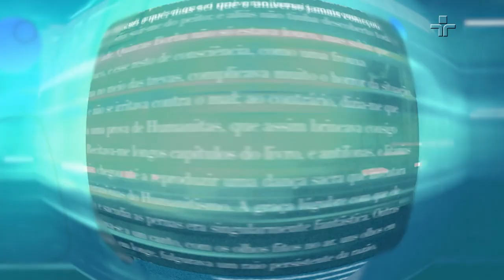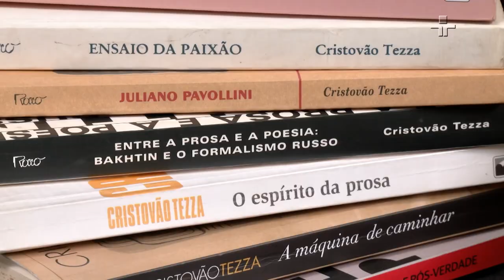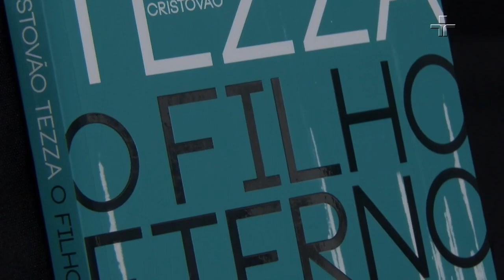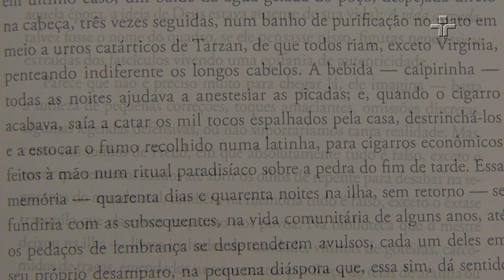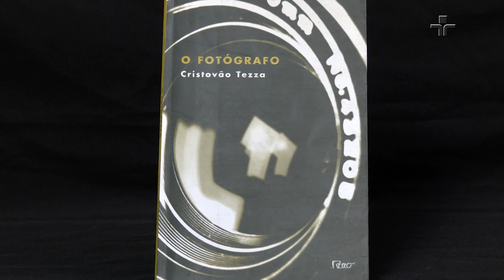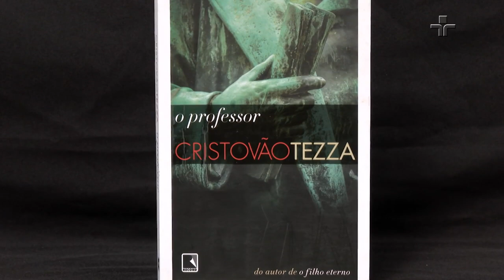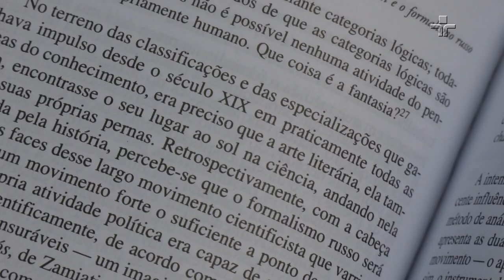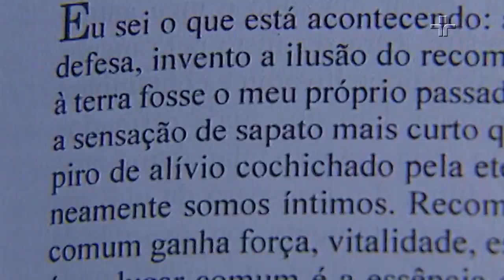Entrelinhas - Especial: Cristovão Tezza | 17/03/2023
O Entrelinhas inaugura uma série de edições especiais, que serão exibidos ao longo do ano, com perfis de grandes escritores contemporâneos.
Nosso primeiro convidado é Cristovão Tezza, autor de mais de vinte livros – incluindo O Filho Eterno, um dos romances mais premiados da história da literatura brasileira